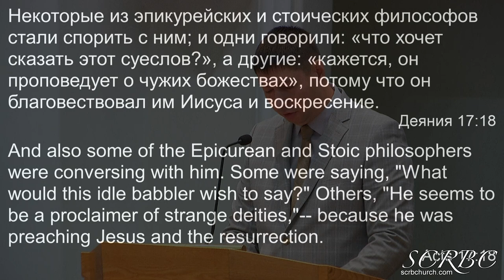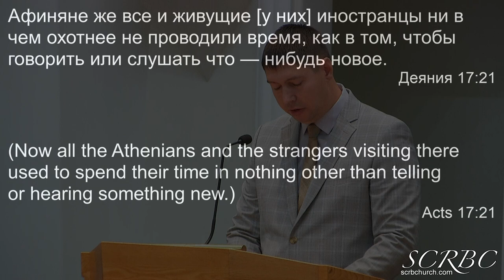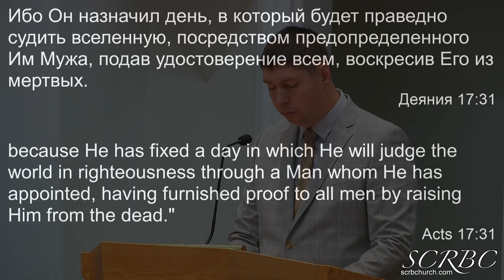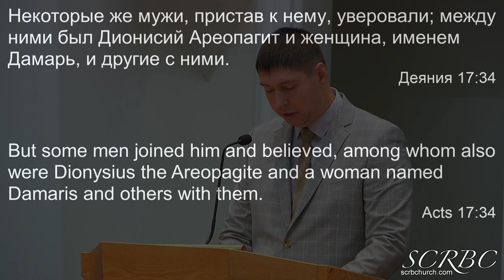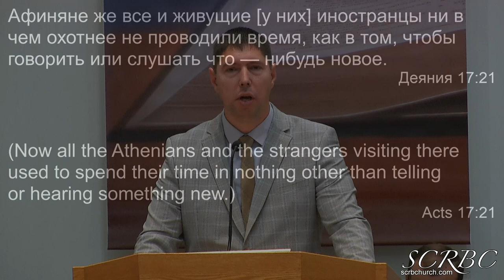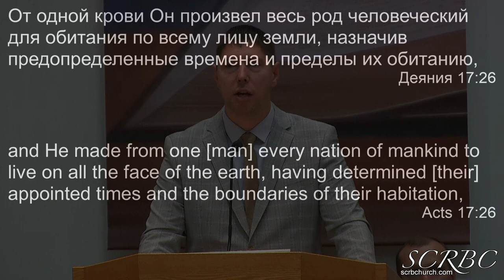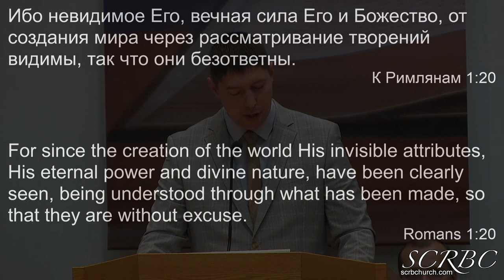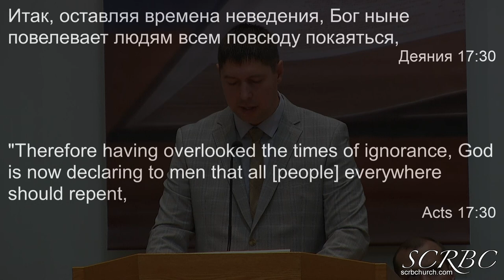08 29 2021 Благовестие. П. Гальченко